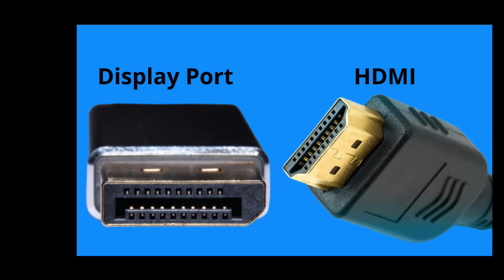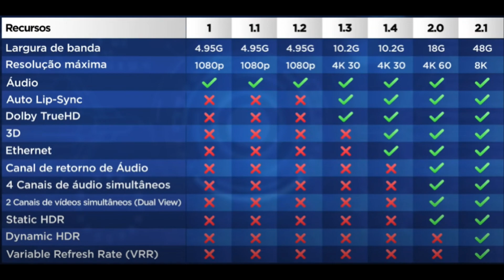Qual Cabo HDMI comprar para suportar taxas de atualização de 144Hz? Link pra compra na descrição.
Os cabos HDMI estão presentes no mercado desde 2001 e existem várias versões que podem ser usados em Placas de vídeo televisores notebooks etc.
Os cabos HDMI começaram com a versão 1.0 depois 1.1, 1.2, 1.3, 1.4, 2.0 e agora nós estamos na versão 2.1.
Com essa versão mais atual, a 2.1 você vai poder utilizar o seu televisor de alta resolução no máximo exibindo imagens a 120 e 144 Hertz.
Hoje vou dar minha opinião sobre essas que eu considero as melhores marcas:
Nacionais: ELG, PIX, Geonav, Discabos.
Internacionais: UGreem, Baseus, Vention, Matters, Belkin
EU INDICO :
Cabo DisplayPort 1.4

Cabo HDMI 2.1 com bom custo-benefício que eu indico disponíveis na Amazon.

Cabo HDMI PIX Gold 2.1
Resolução: Suporta até 8K.
Recursos: HDR dinâmico.

Cabo HDMI ELG HS8K30
Recursos: Alta velocidade de transferência de dados, material resistente (banhado em ouro 24K), compatível com tecnologias modernas.

UGREEN Cabo HDMI 8K 2.1
Recursos: Ultra alta velocidade (48 Gbps), compatível com PS5, Xbox Series X, Roku, eARC, HDR10, HDCP 2.2 e 2.3.

O Melhor é o da UGreem.
Nosso Canal está começando e precisamos muito do seu apoio "se inscrevendo" ou "se tornando Membro". Estamos aqui pra te ajudar como pudermos.
Aqui você tem dicas de tecnologia para facilitar a sua vida. Falamos sobre televisores, computadores, celulares, notebooks e afins.

SEJA MEMBRO do nosso canal. Como membro você terá destaque nos seus comentários e privilégio nas respostas, além de estar nos ajudando a produzir um conteúdo cada vez melhor.
Como membro do "Nível Consultoria" você pode falar diretamente comigo para tirar suas dúvidas sobre tecnologia.
Obrigado a todos os membros.
Se o conteúdo te ajudou e você quer agradecer:
Você pode doar qualquer quantia clicando no BOTÃO VALEU.

DOE pelo nosso PIX BRADESCO.

DOE com DEPÓSITO: Bradesco Ag: 0109-0  CC: 252402-3